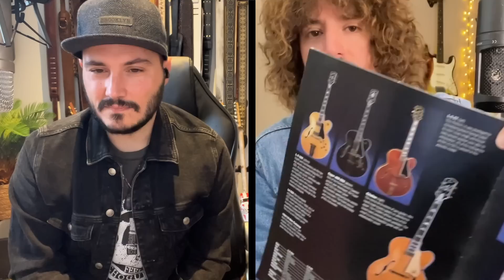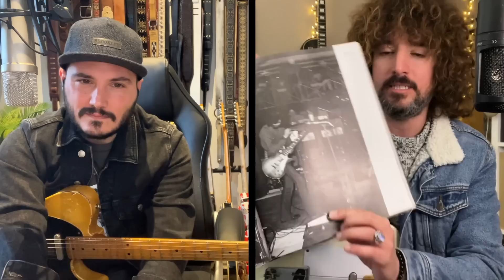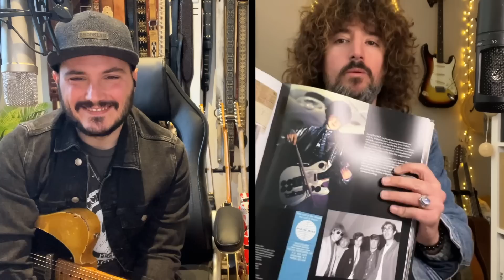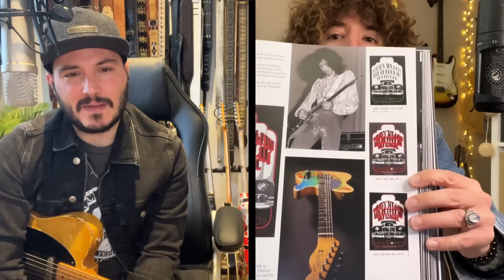LA REPUBLICA DEL TONO 26 - HABLAMOS DE TELECASTERS !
Alejandro Hidalgo y Tony Martínez, nos hablan del fascinante mundo de la guitarra, y sobre todo, del tono, esa incasable búsqueda del tono perfecto que nos atormenta por las noches y nos vacía las cuentas bancarias.
En este episodio hablaremos de la que fue la primera guitarra de cuerpo sólido , su sonido , su historia , lo que nos gusta de ella y de los guitarristas que la usan.

Gracias a todos los republicanos que apoyan al canal:
-Adrian MA
-Pablo Nicolás Gómez
-David Macflay
-Anton Yeregui
-Pablo Biedma
-Bruno Posadas
-Miguel Ángel Marchal
-Carlos Labrin
-Liyonelguitars
-Carlos Barajas
-Manuel Alonso blasco
-ManoloPsan2
-Paco Arcos
-Diego Castresana
-Karlos
-V.Munyoz
-Gotzon Mujika
-Enrique Rato
-Alex Oliver Vidal
-Isaac Álvarez Carbó
-Guitarra de LUENA
-Fran Gallego
-Quiancinho
-Roque-70
-Ismael Moya Morales
-Serg S.
-Roman
-Aitor Pavón
-Diego Ramírez Traste Cero
-Ángel Iglesias
-Fernando González
-YandT11
-Mr. Sinner
-Javier Cantero
-Unai Insausti Guitarra
-Jose Miguel Soga
-Domingo Sánchez
-Aurelio Gimenez
-Daniel Guitars
-Jose Manuel Pérez
-Mariano Aguilera
-Oscar Martinez
-A. Garcia
-Kilian Salvador
-Miguel Suarez
-Santi Burgui
-Rafa Maga
-Eloy García
-Alex TV
-Joe Nuñez
-Joan
-Samy Rachid
-Santi Conde
-Edu Rocks
-Jacinto Hernández
-José Miguel Alenda Campos
-Miguel Suárez